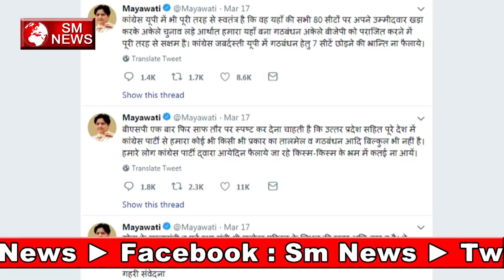मायावती चुनाव नही लड़ेगी बड़ा ऐलान